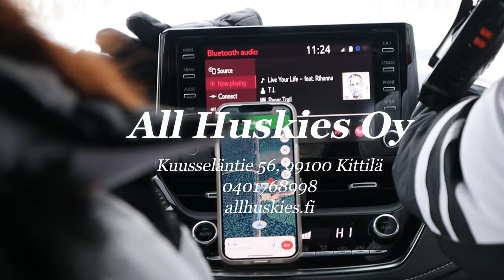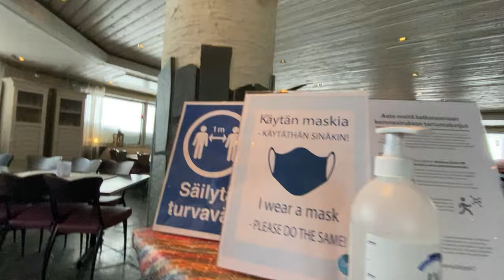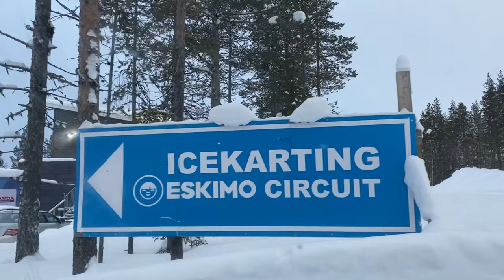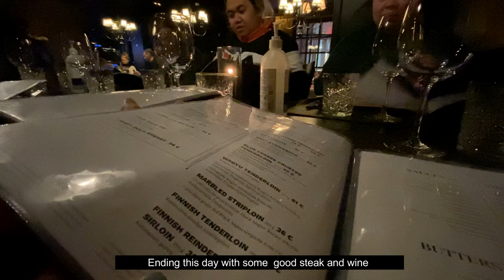Lapland Finland 2021 | Dog Sledding | Ice Karting | Steak Night | No talk travel vlog | Unica Ruby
Hello and welcome to our 4th day in the  North of Finland. We had a one  whole day of activities ( husky sledding, ice karting, steak & wine night).